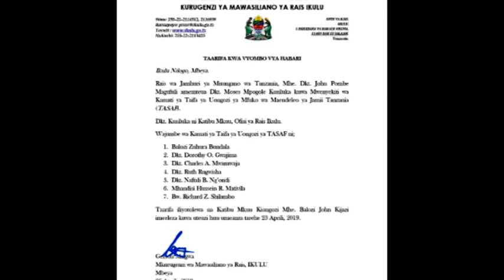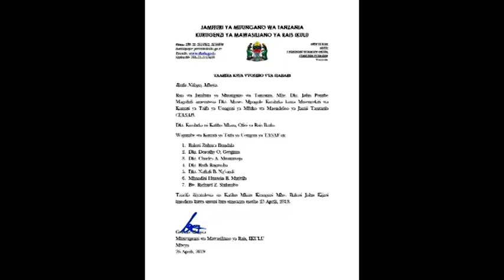UZINDUZI WA KAMATI YA TAIFA YA UONGOZI WA TASAF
Waziri wa Nchi Ofisi ya Rais Menejimenti ya Utumishi wa Umma na Utawala Bora Mhe. George Mkuchika akizindua Kamati ya Uongozi wa Taifa ya Mfuko wa Maendeleo ya Jamii - TASAF ( 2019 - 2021)